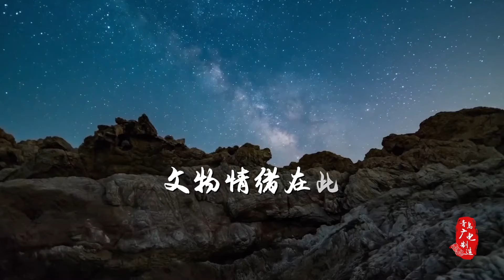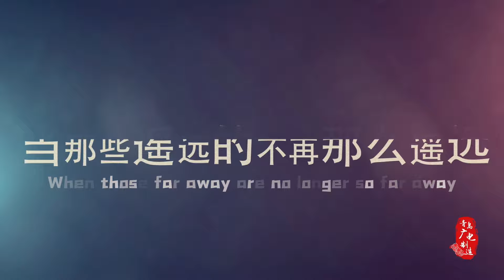Cultural relics rap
The following video will introduce four characteristic cultural relics at the Qingdao Museum via a rap. Let's check it out!